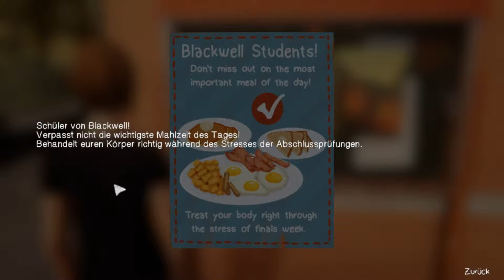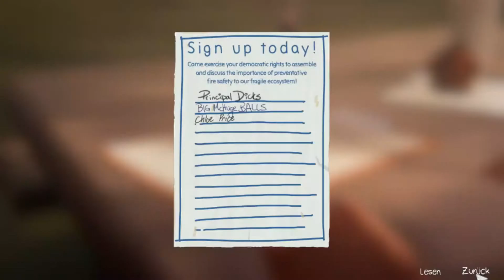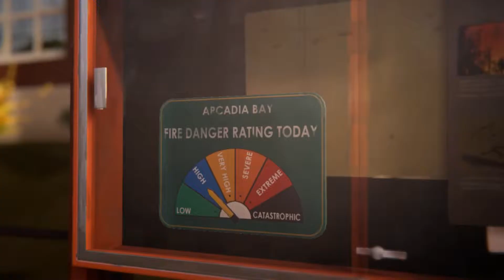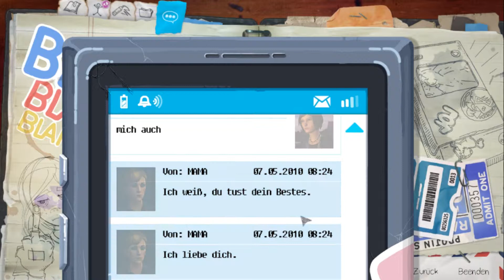#07 Stoppt das Mobbing! - LIFE IS STRANGE: BEFORE THE STORM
Nova Let´s Play Life is Strange: Before the Storm

Ich hasse mobbing... ich hasse es einfach und vorallem, warum? Macht doch keinen Sinn...

Nova. Ende! :D